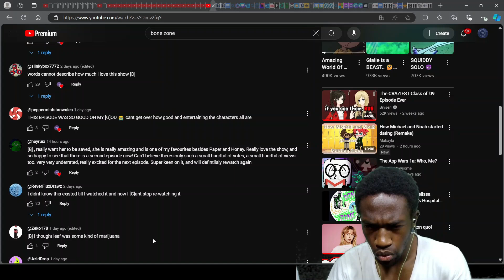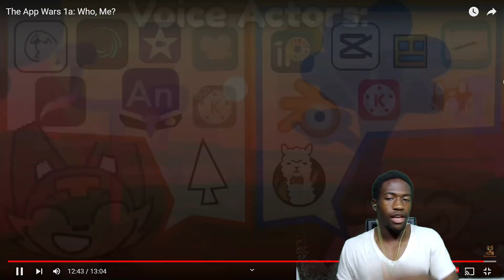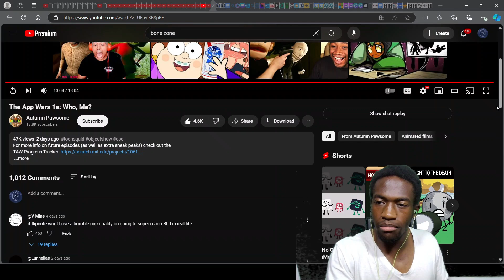IS THAT A POKEMON? | The App Wars 1a: Who, Me? (Reaction)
In this video, Flipaclip breaks her pencil, Onion is a hungry boi, Alight Motion can't keep her man, Kinemaster 6 has no hands, Frog finds a mortal enemy, The Cursor lets a knight fly, and Procreate acts brand new. Enjoy!